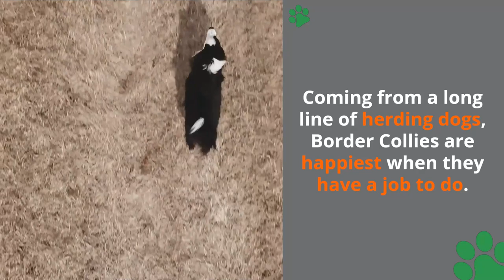Know Your Dog Breed : Facts About the Border Collie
Get to know you dog breeds! In this video Healthy Paws teaches you some basics when it comes to the Border Collie.

for more information about how to help protect your furry family members with Healthy Paws Pet Insurance.

Transcript:
0:05
coming from a long line of herding dogs
0:07
Border Collies are happiest when they
0:10
have a job to do they are known to excel
0:12
at agility and speed competitions these
0:15
energetic pups need at least two hours
0:17
of exercise per day otherwise they may
0:20
start engaging in undesirable Behavior
0:23
their coat needs brushing only once or
0:25
twice weekly depending on activity and
0:27
shedding levels want to learn more check
0:30
out our full breed guide at
0:32
0:35
scan here
0:38
foreign
0:39
[Music]